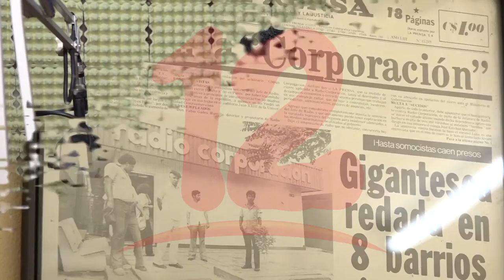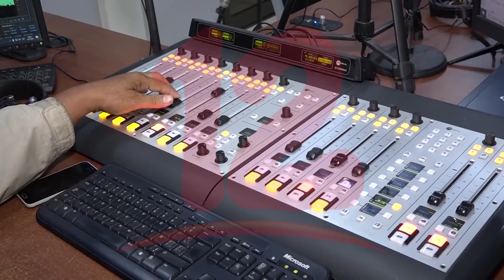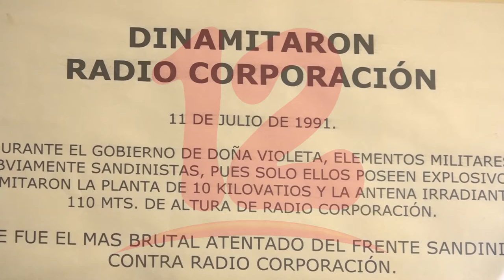Radio Corporación Conmemora 56 años de fundación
NosResistimosAlEmbargo Radio Corporación Conmemora 56 años de fundación, periodistas quienes tienen años de trayectoria comentan como han sido todos estos años de trabajo.